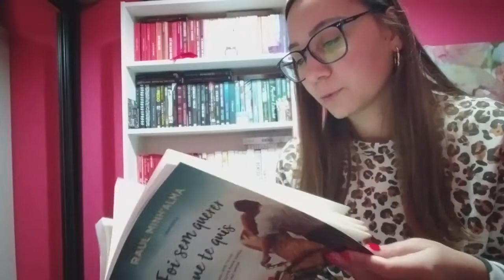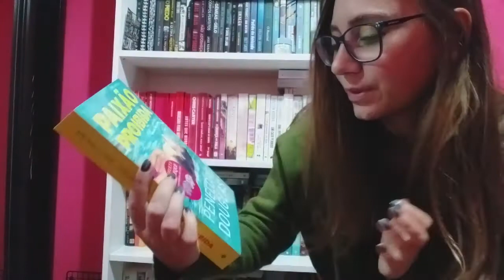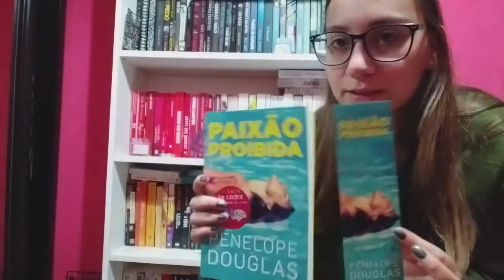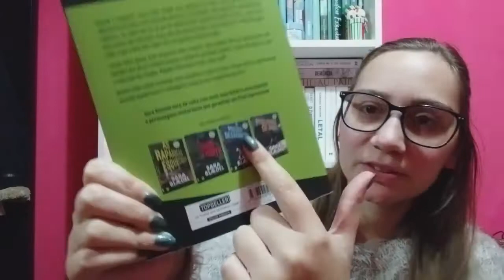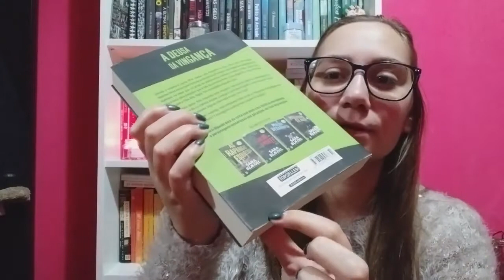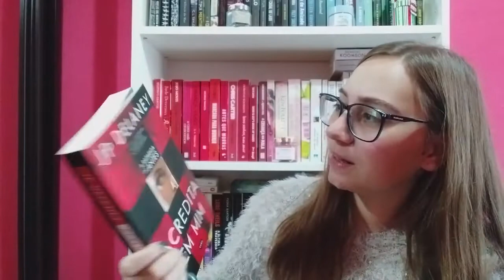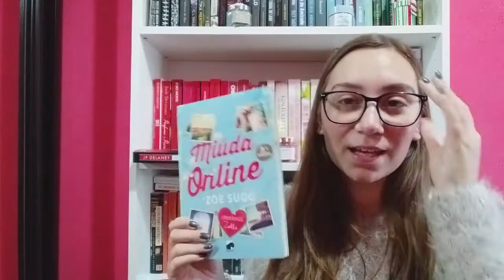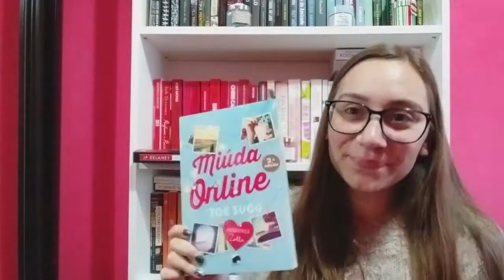Unboxings outubro e novembro'19